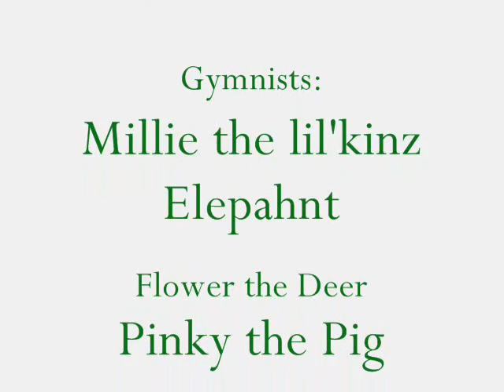Webkinz Olympics Part 4 End of Gymnastics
End of the gymnastics portion.